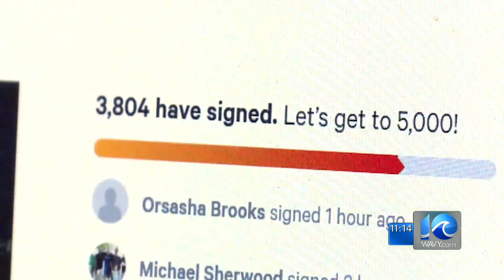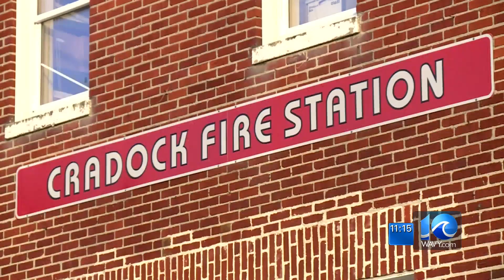Petition growing to keep Portsmouth skate park in current neighborhood